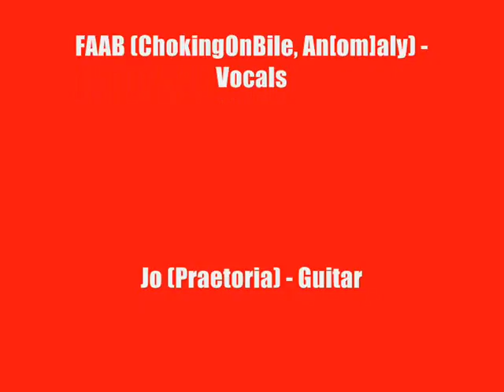CONSUME THE FORSAKEN - "HANGOVER"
Vocals test, no inhales, no effects, no lyrics, just crappy vocals recorded in my room without strength and hate, my neighbours dislike when i make hxc or grindcore screams so i'm forced to do crappy screams LOL